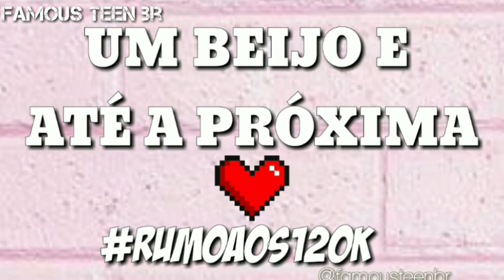JOÃOZINHO, CINTHIA CRUZ E GUSTAVO ROCHA ARRASAM NO TIKTOK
⚠️ Créditos ⚠️
Pessoas do vídeo:.    Tiktok:
Joãozinho              (@j0a0zinho)
Cinthia Cruz          (@cinthiacruz_)
Gustavo Rocha      (@gustavorocha)

Reproduzido no Tiktok

Não esqueça de:
🔹Se inscrever 🔔
🔹Compartilhar com todos os amigos

Um beijo, fiquem com Deus e até a próxima :)

── ── ──  AMO VOCÊS ── ── ──